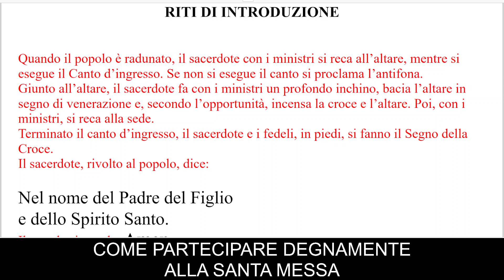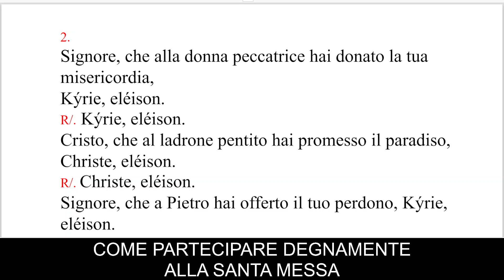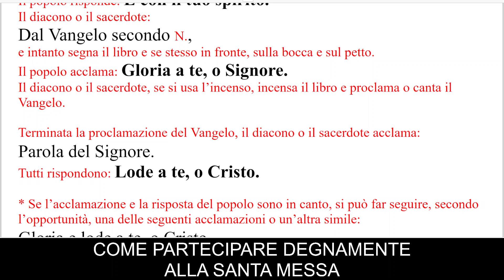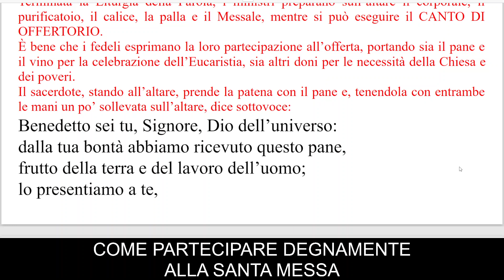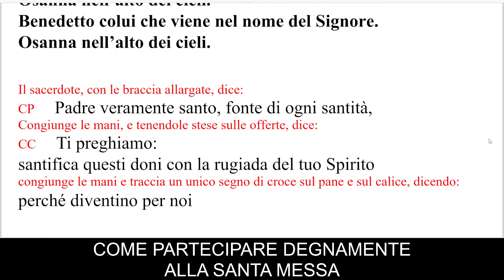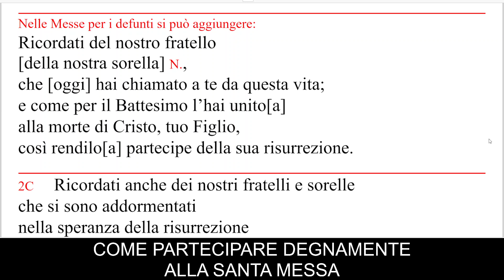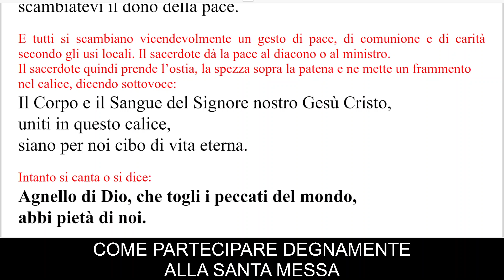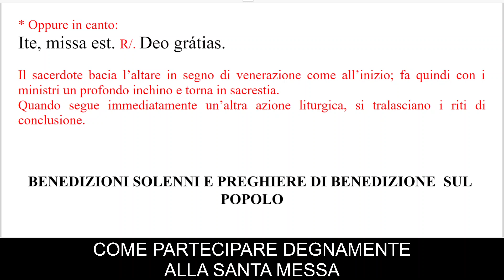Le Risposte del Popolo alla Santa Messa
Come bisogna partecipare e rispondere alla Santa Messa

Ordinamento Generale del Messale Romano III ed. 2020